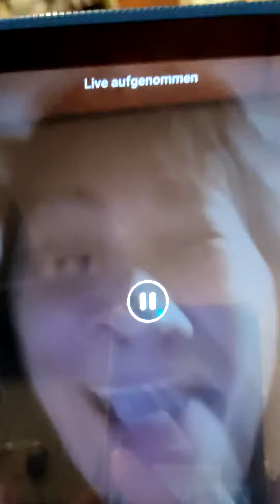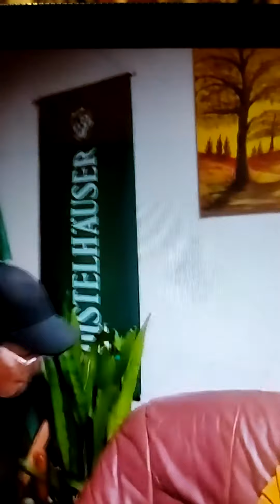Heartbroken 💔 But Still Managed To Have Fun!🎉🎊🥂🍾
It hurts being heartbroken 💔 but life still goes on!😍